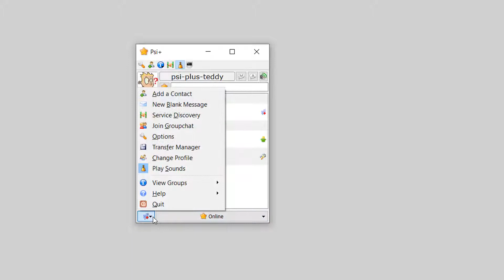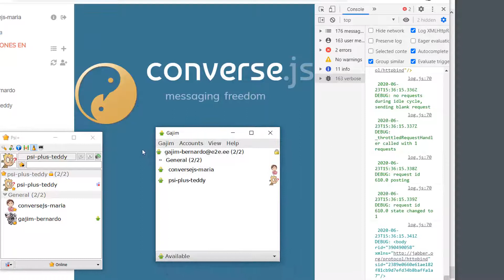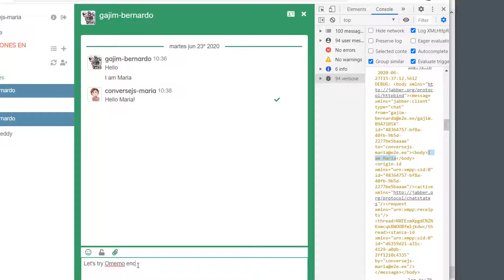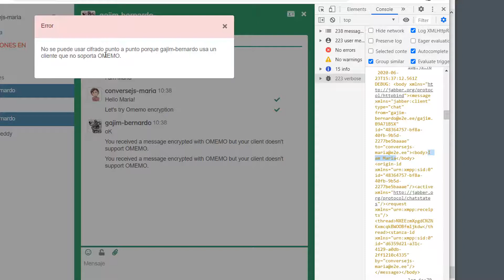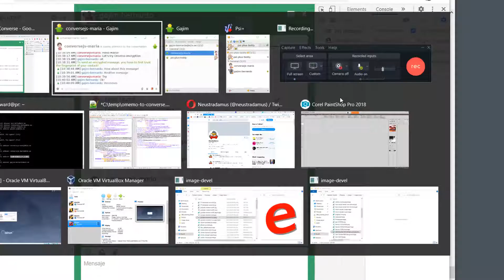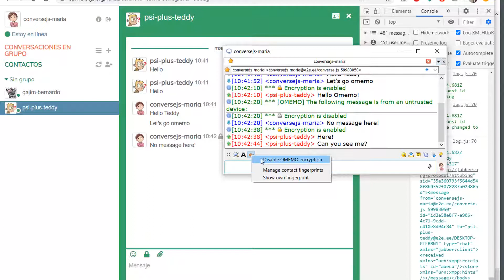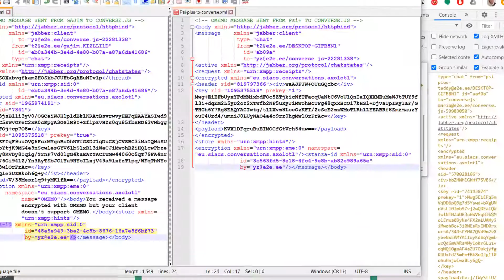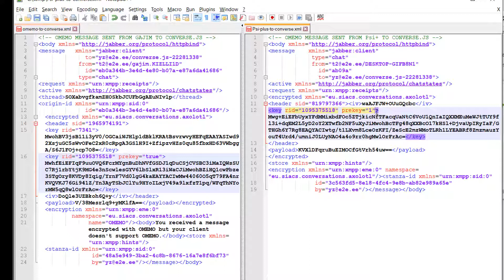XMPP: OMEMO Encryption Does Not Always Work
OMEMO Multi-End Message and Object Encryption is the most likely contender to make encryption easy and frequently used in XMPP chat clients. Unfortunately, in 2020, it is not working well when chat clients are different.
In this video, I will show you live examples of OMEMO not working from Gajim to Converse.js and also from Psi+ to Converse.js.